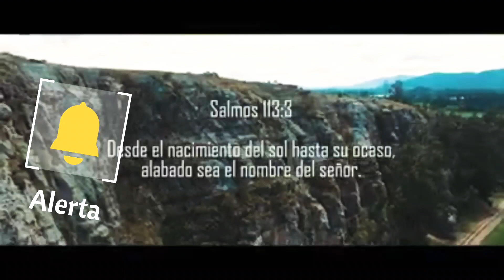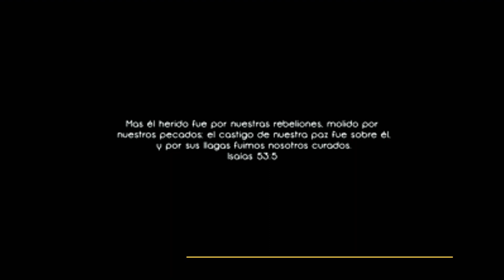Gran Concierto Grupo Boses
si vives en otro estado lo podras ver por este canal de youtube no te lo puedes perder